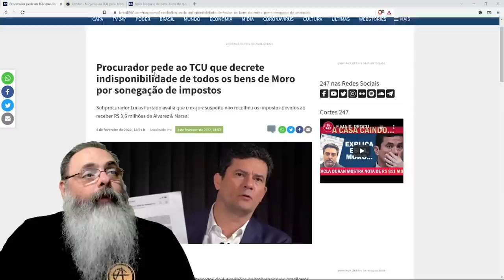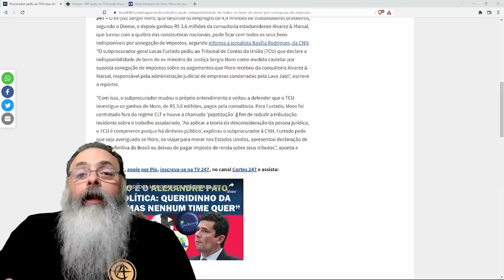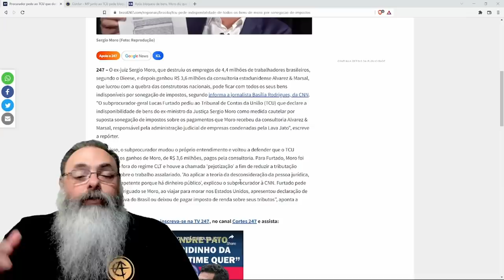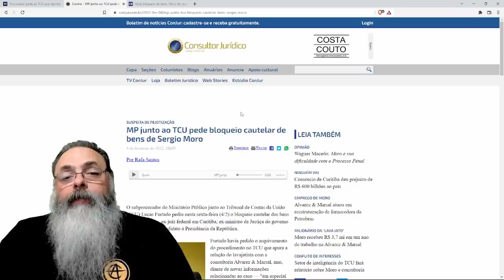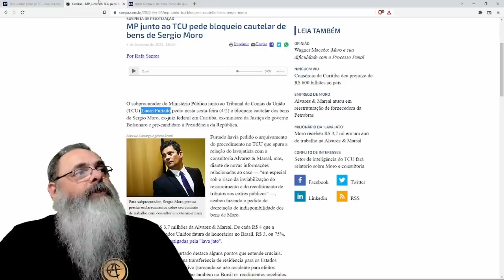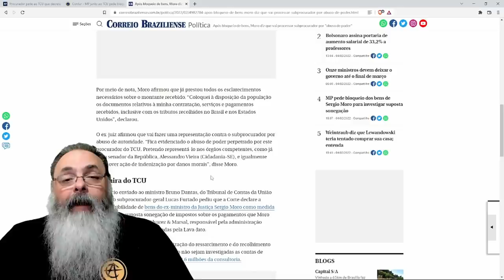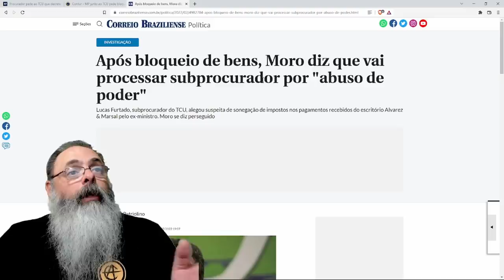Procurador empoderado por propostas de Moro, pede congelamento de bens de Moro